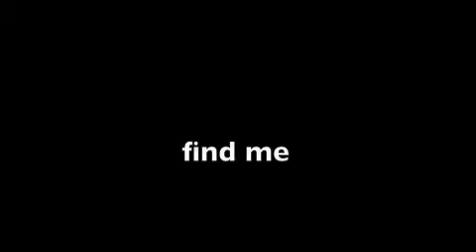Schoenhut Mythos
Instrumental Toy Piano